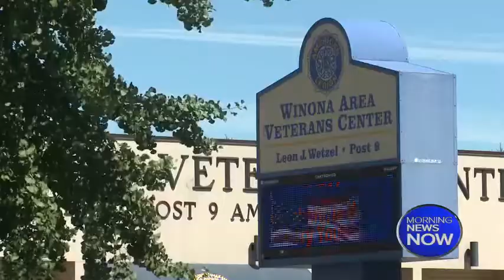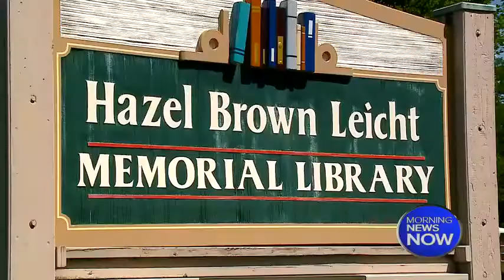Your Morning News Now - 8/20/19